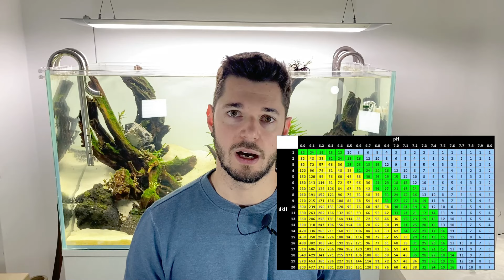⚠️ CO2 en ACUARIO PLANTADO - TODO lo que hay que SABER antes de EMPEZAR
En este primer vídeo de la serie de CO2 vamos a conocer los aspectos básicos del CO2 en nuestro acuario y cómo afecta al entorno.